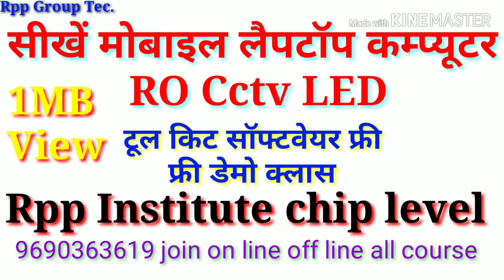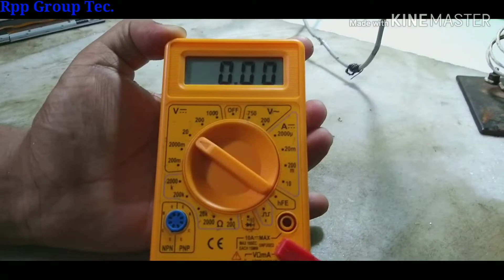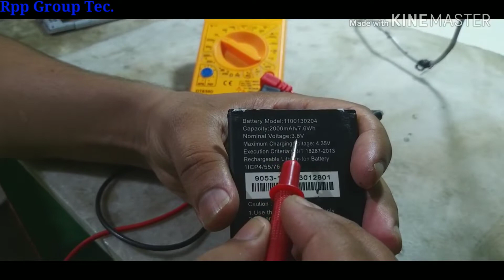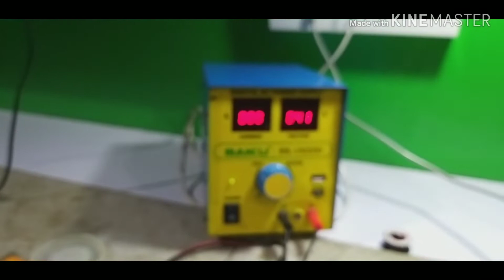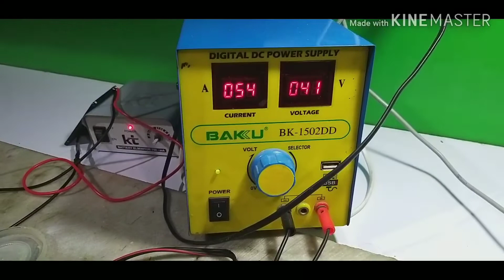Android Mobile volume up down key not working | All Mobile Power key not working jumper |on off line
Sansui dead mobile  on of problem  rpp institute 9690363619
Course mobile laptop led lcd computer ro CCTV repair
ansui All chaina Dead Mobile Solutions
 All Dead Androide Mobile Phone Solution  Full Dead Mobile Rpp 2019
All chaina mobile Dead Solutions